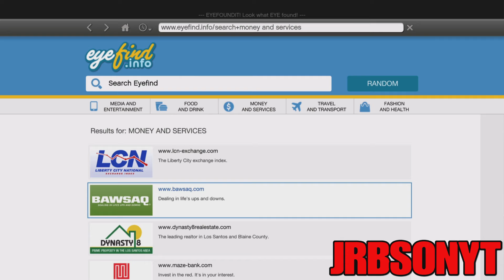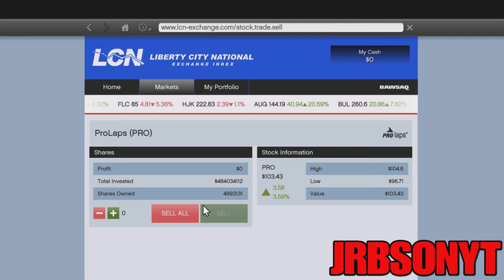UNLIMITED MONEY GLITCH IN GTA 5 STORY MODE NOVEMBER 2024